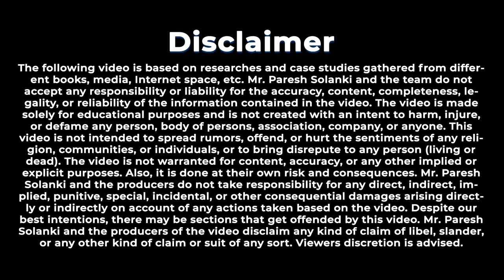Practical Loading & Unloading of Container | Start your Export Import Business | Paresh Solanki